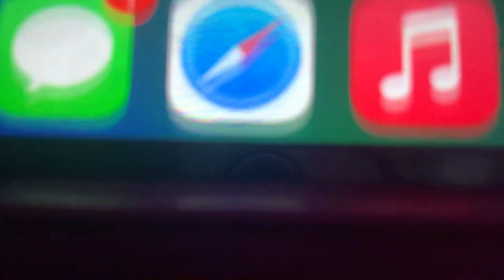June 10, 2023